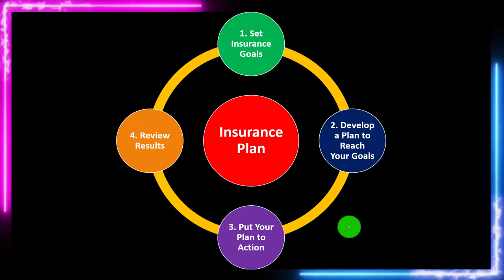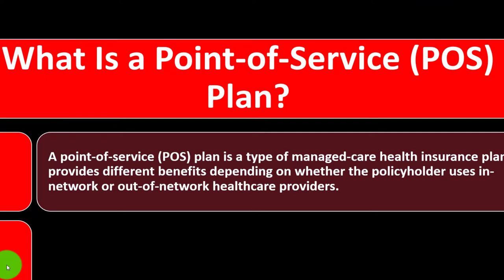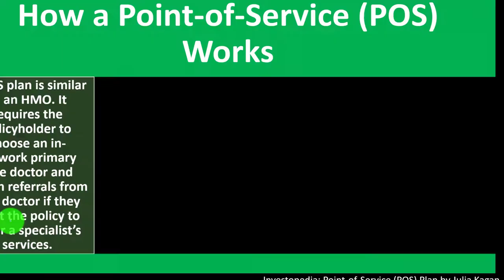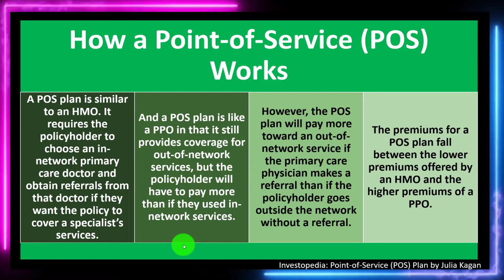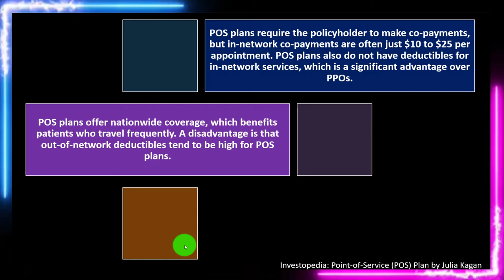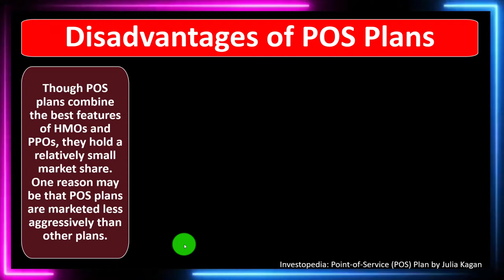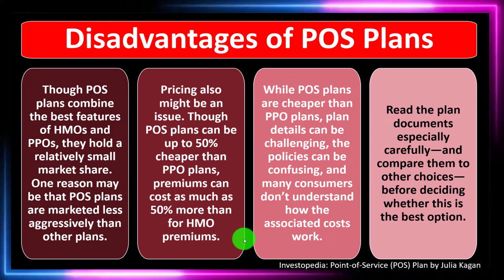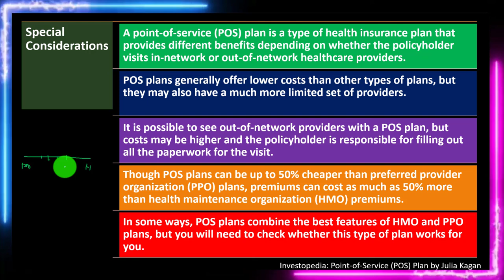Point-of-Service (POS) Plan 9120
Point-of-Service (POS) Plan
Personal Finance